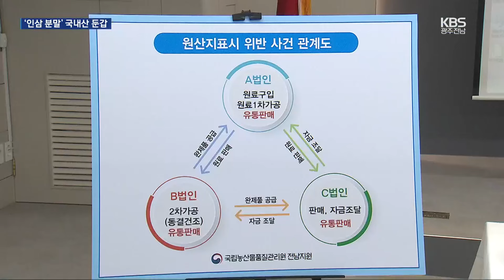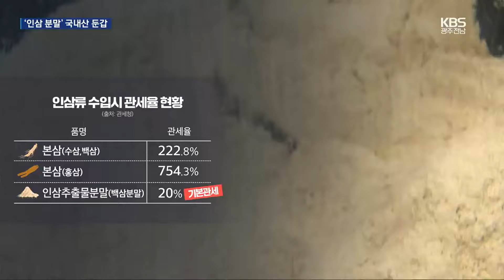중국산 인삼분말 국내산 둔갑…49억 원 판매 / KBS 2024.06.12.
[앵커]

 요즘 건강을 위해  홍삼이나 인삼가공품  챙겨 드시는 분들 많으실텐데요.

 중국산 인삼 분말을  국내산이라고 속여 인삼가공품 49억 원 어치를 만들어 판매한 업체가 적발됐습니다.

 [리포트]

 한 인삼가공품 제조 업체, 인삼 분말을 섞어 발효시키는 시설을 갖추고 있습니다.

 이 업체가 판매한  제품 표면엔 원산지가  100% 국내산이라고 적혀 있습니다.

 하지만 조사 결과,  중국산 인삼 분말과  국내산 인삼 부산물을  7대 3 비율로 섞은 사실이 적발됐습니다.

 [국립농산물품질관리원 단속반 : "여기 보면 중국산이에요. 이게 다 지금. 이걸(중국산) 가지고 이걸(제품) 만드는 거 같아요."]

 적발된 업체는 원료 구입과 생산, 판매를 담당한 3곳.

 이들은  관세가 높은 수삼이나 홍삼 대신 기본관세율만 부과되는 인삼 분말을 중국에서 수입했습니다.

 여기에 혼합한 국산 원료는 인삼 잎이나 열매 등 상품성 없는 부산물이었습니다.

적발된 업체들은 암 치료에 특효가 있다며 건강기능제품이라고 소비자들에게 홍보해 3만 상자 가까이 판매했습니다.

 일부 제품 가격은 40만 원이 넘는 고가였습니다.

 이들은 전국에  다단계 판매망을 구축해 49억 원 가량의 수익을 챙겼습니다.

 [김영기/농산물품질관리원 전남지원 원산지단속팀장 : "제조업체가 다단계 판매를 하면서 소위 대박을 터뜨리게 됩니다. 그러다 보니까 동종 업계 관계자가 부정유통 신고 전화를 해서."]

 원산지 표시 위반 혐의로  재판에 넘겨진 이들 업체 가운데  1곳은 벌금형이 확정됐습니다.